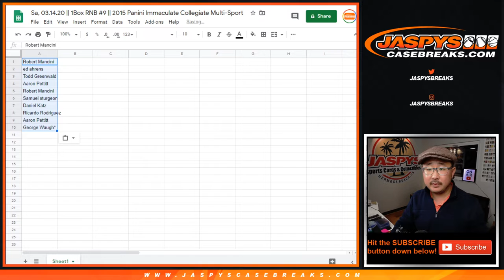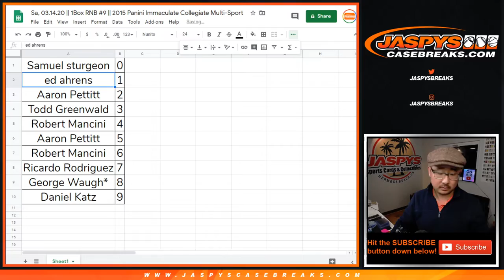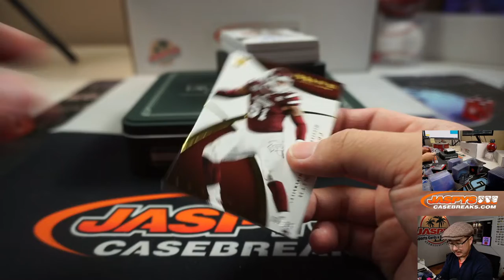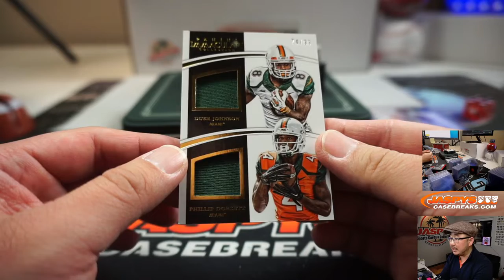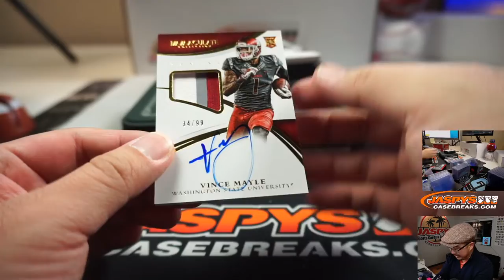Sa, 03.14.20 || 1Box RNB #9 || 2015 Panini Immaculate Collegiate Multi-Sport